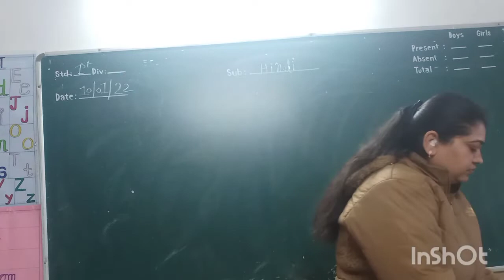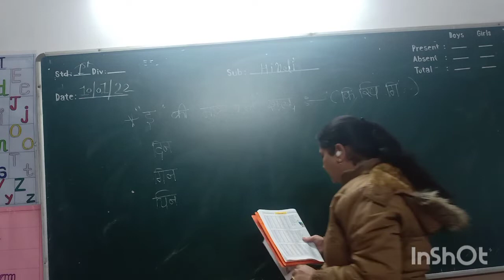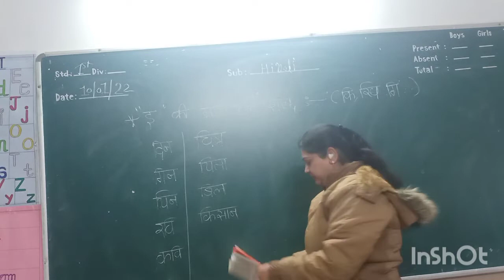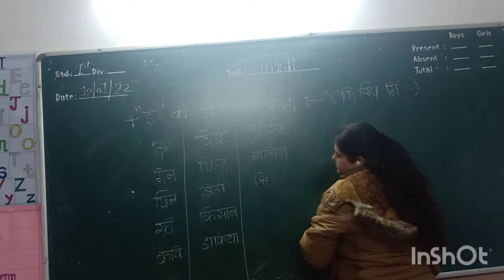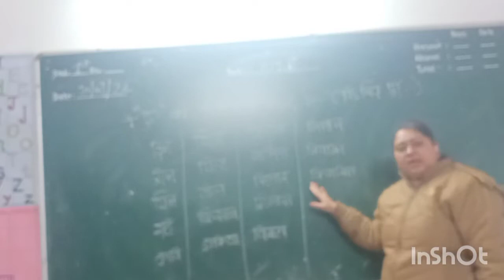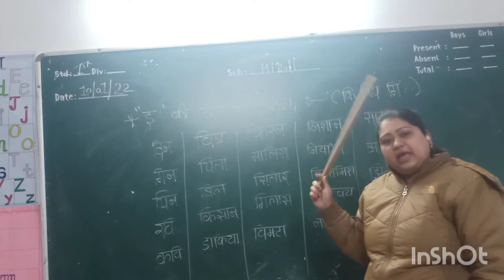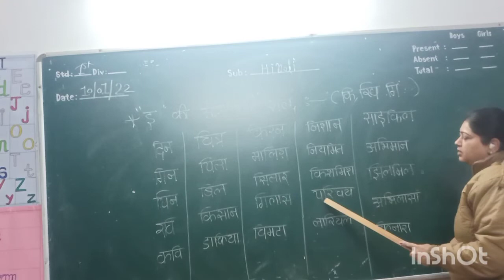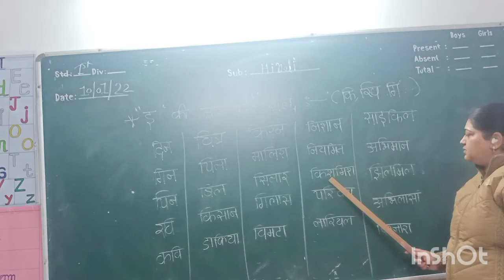Std :1/ Sub : Hindi / इ की मात्रा वाले शब्द / Meghna parmar